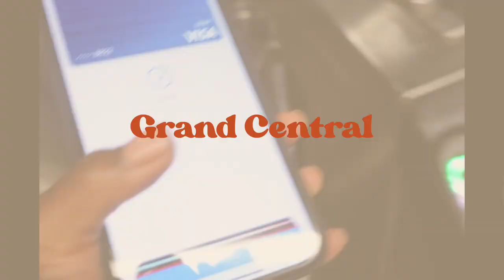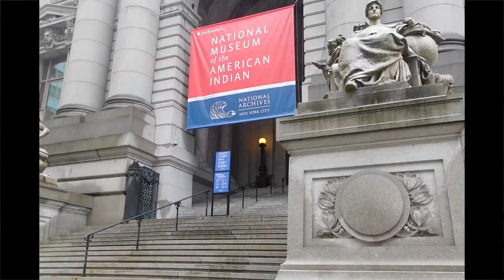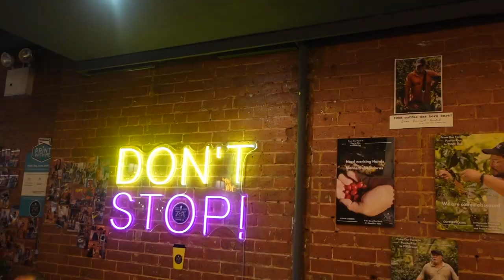a rainy saturday in nyc | quick grwm, shop with me for a trip, hauls, & good eats! | Aisha Kassim